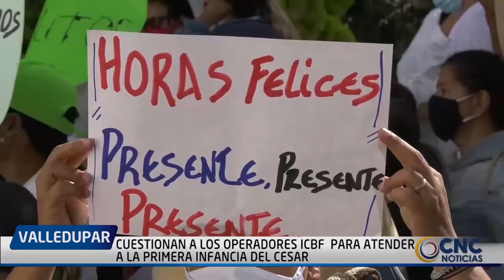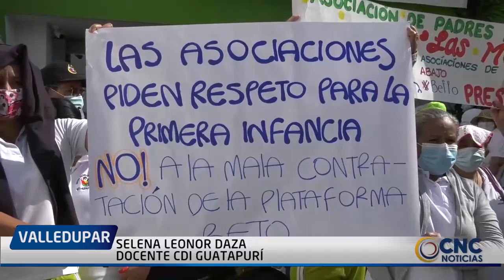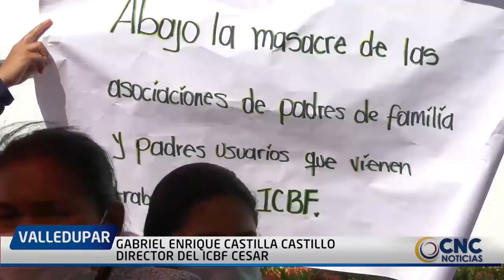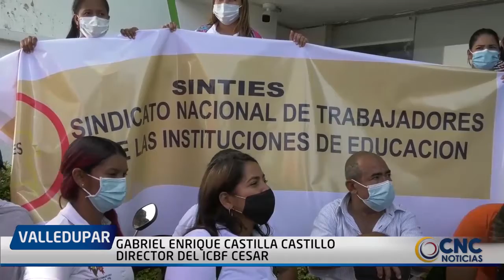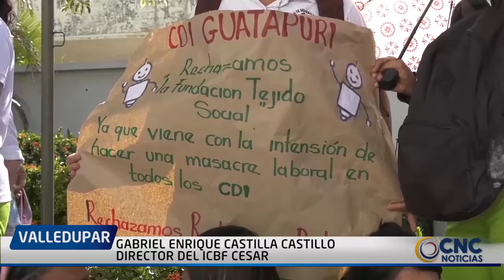INFORME ESPECIAL CUESTIONAN A LOS OPERADORES ICBF PARA ATENDER A LA PRIMERA INFANCIA DEL CESAR